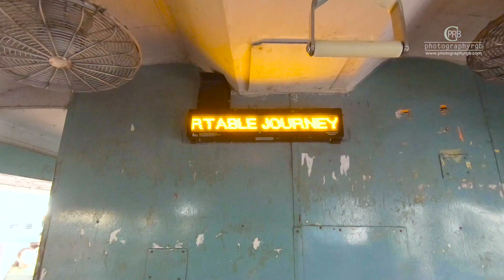mousuni island ll weekend trip from kolkata ll Bay of Bengal ll Nearest beach from Kolkata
Mousuni Island is coming out as a most popular weekend destination (trip) for adventure lover and nature lover from Kolkata with very low cost. From Kolkata (sealdah station)  to Namkhana station ticket price only Rs. 30. then namkhana  to mousuni you have to travel toto, nouka,(boat)and again toto, total cost below Rs.100 . for lodging + fooding.1500 per head.

Police Station
O C Frasergunj Police Station :৯৩৩০২৪৬৫০৫ / 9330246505

Food:
Once you reach, you will get welcome drinks- coconut .
Then in Lunch will be rice, dal, mixed vage , Fish Curry and ice cream
in the evening tea, muri and pokora
for diner time : Sabji, chicken with rice or Ruti.